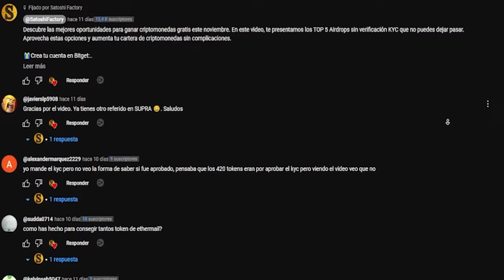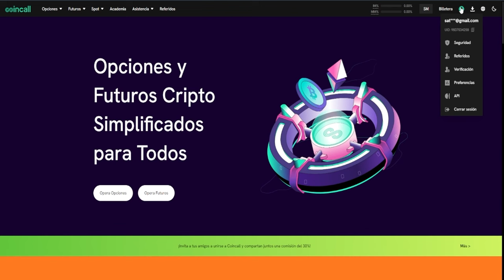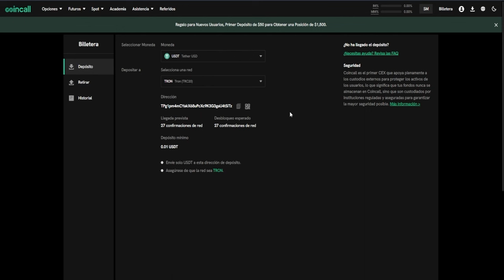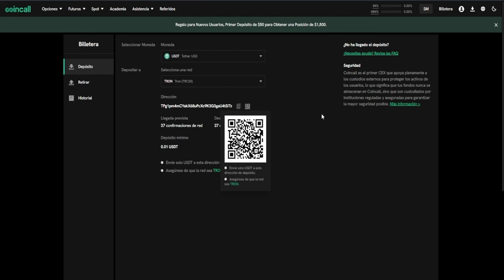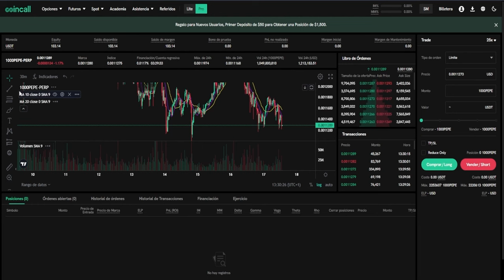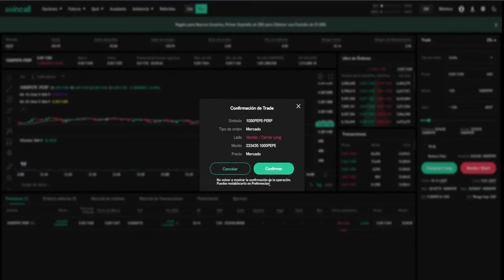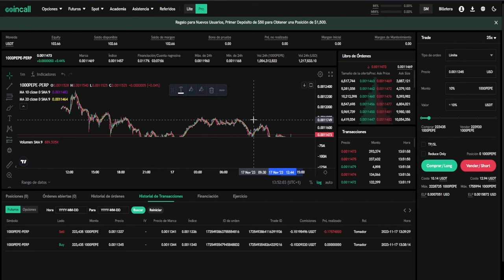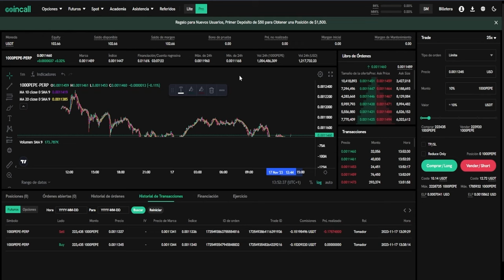🎁COINCALL 10$ GRATIS + 100$ EN PREMIOS EN LA COMPETICIÓN DE TRADING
En este vídeo te mostramos cómo participar en la competición de trading exclusiva para la comunidad de Satoshi Factory en la que vamos a repartir 100$ entre los 4 mejores traders.

00:00 Introducción Competición de trading de Coincall 100$ en premios
01:21 ¿Cómo crear una cuenta en Coincall?
02:12 Verificar el KYC en Coincall para recibir los 10$ gratis
03:06 ¿Cómo depositar en Coincall?
04:09 ¿Cómo funciona la competición de trading de Coincall?
04:44 ¿Cómo operar en futuros con PEPE coin?
07:53 Comisiones en Coincall
09:22 Final